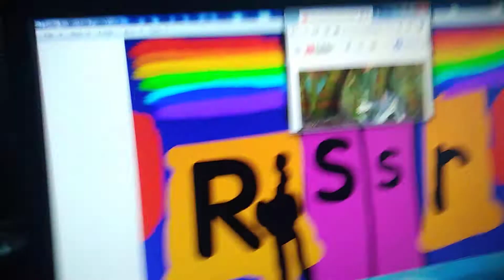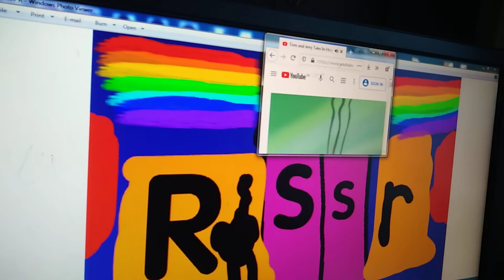The Alphabet Laptop Go To The Subway Letter R Part 260 In Hindi